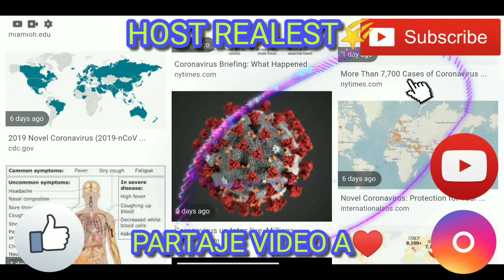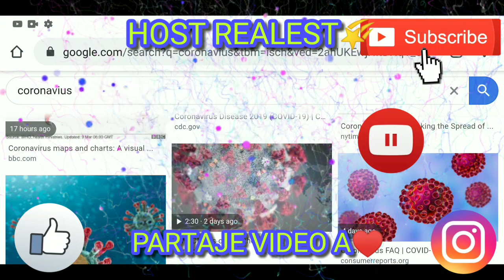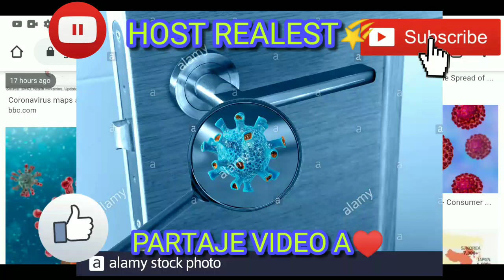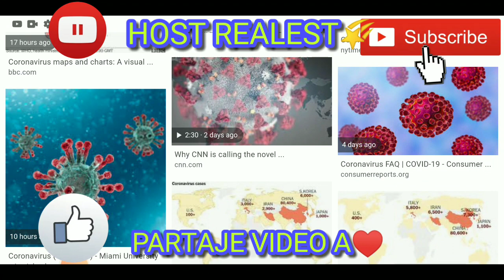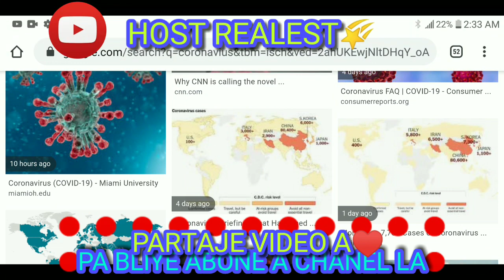Pwoteje tèt ou kont Coronavirus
Tout saw dwe konnen de coronavirus e tout saw dwe fè pouw pa kontamine